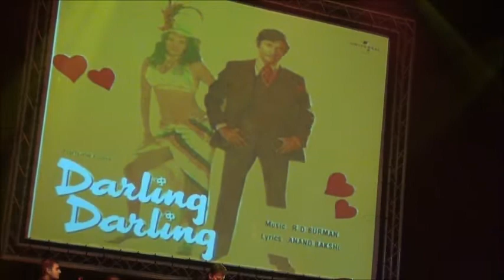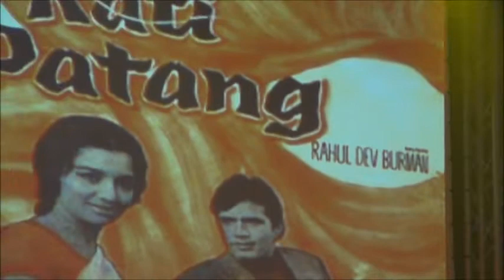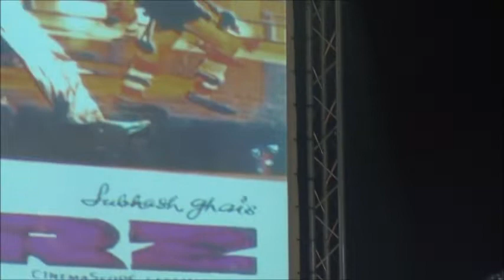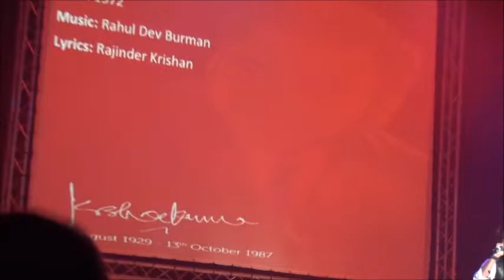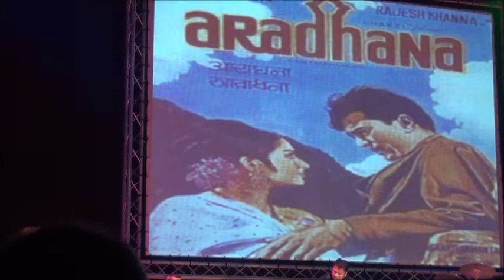15.09.2012 - Amit & Sumeet Kumar Ganguly Show - Demontfort Hall Leicester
Demontfort Hall, Granville Road, Leicester, LE1